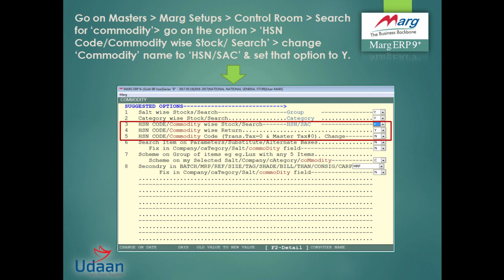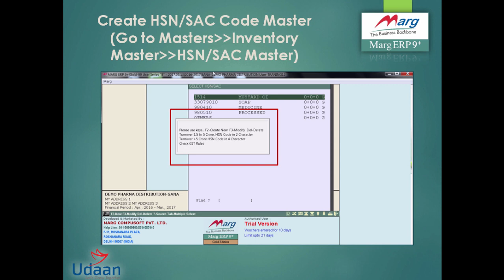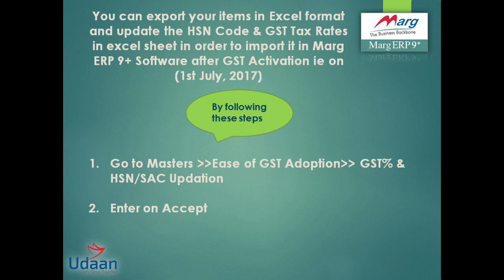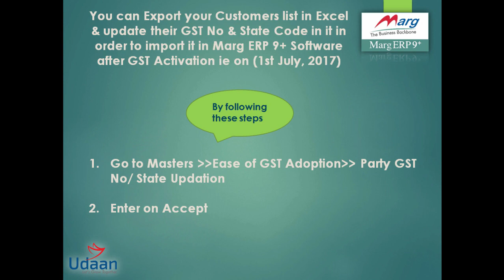Readiness for Marg ERP Users Before Implementing GST [Hindi]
As everyone is aware that GST is getting implemented from 1st July 2017, so there are few points which especially Marg users should keep in mind before the implementation of GST. If the Marg users follow these steps then it will ease their billing process in GST from 1st July 2017 on wards.